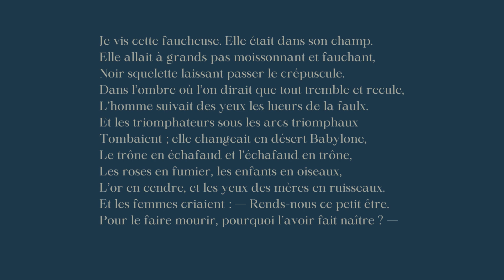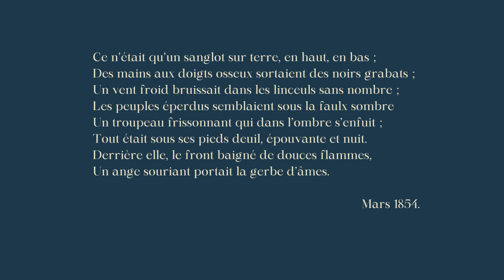XVI-Mors, Victor Hugo, Les Contemplations, Aujourd'hui (1843-1855) livre quatrième : Pauca meæ.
XVI-Mors

Je vis cette faucheuse. Elle était dans son champ.
Elle allait à grands pas moissonnant et fauchant,
Noir squelette laissant passer le crépuscule.
Dans l’ombre où l’on dirait que tout tremble et recule,
L’homme suivait des yeux les lueurs de la faulx.
Et les triomphateurs sous les arcs triomphaux
Tombaient; elle changeait en désert Babylone,
Le trône en échafaud et l’échafaud en trône,
Les roses en fumier, les enfants en oiseaux,
L’or en cendre, et les yeux des mères en ruisseaux.
Et les femmes criaient : — Rends-nous ce petit être.
Pour le faire mourir, pourquoi l’avoir fait naître ? —
Ce n’était qu’un sanglot sur terre, en haut, en bas ;
Des mains aux doigts osseux sortaient des noirs grabats ;
Un vent froid bruissait dans les linceuls sans nombre;
Les peuples éperdus semblaient sous la faulx sombre
Un troupeau frissonnant qui dans l’ombre s’enfui t;
Tout était sous ses pieds deuil, épouvante et nuit.
Derrière elle, le front baigné de douces flammes,
Un ange souriant portait la gerbe d’âmes.

Mars 1854.

Pauca meæ : "quelques vers pour ma fille", titre inspiré de Virgile, Bucoliques 10, Pauca meo Gallo.
Mors : mort en latin